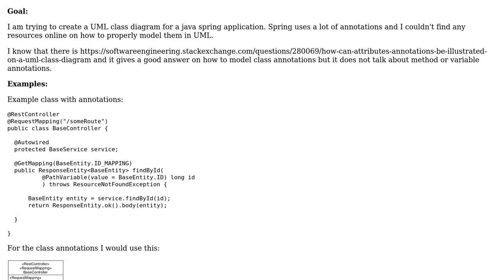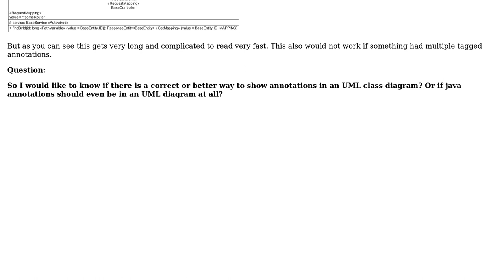Software Engineering: Modelling java annotations in an UML class diagram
With thanks & praise to God, and with thanks to the many people who have made this project possible! | Content (except music & images) licensed under CC BY-SA | Music | Images & others | With thanks to user Tim Engbrocks user Christophe and the Stack Exchange Network Trademarks are property of their respective owners. You are responsible for your own actions.